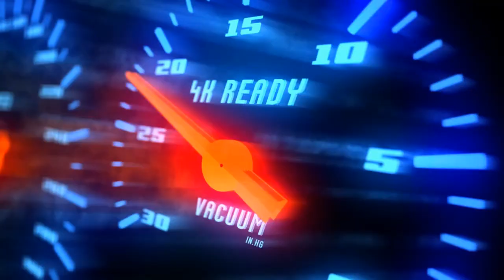SUPPORT GLOBAL JOHNSON MAGE BUILD AND EMBLEM!! | MOBILE LEGENDS BANG BANG..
Player              :
Squad              :
Emblem          :
Battle Spells   :
Build                :

MY FIRST MATCH ON SEASON 25 | JOHNSON OPTIMUS PRIME GAMEPLAY 😱 MVP PLAYS!! (WIN OR LOSE?!) | MLBB.

JOHNSON FAKE WINRATE PRANK WITH A TWIST! | NEW META BUILD AND EMBLEM IS BROKEN YOU MUST TRY!! | MLBB.

MY ENEMY COMPARED ME TO EARLY BIRD GAMING! BECAUSE OF THIS.. | JOHNSON MAGE BUILD + FLAMESHOT | MLBB.

TOP GLOBAL JOHNSON MET PRO ALDOUS 500 STACKS : ENEMY TEAM GRADE TO 3.0! 🍫 VICTORY OR DEFEAT? | MLBB.

In this video :

Johnson
Johnson montage
Johnson best build
Johnson gameplay
Automata johnson
Johnson iq
Automata gameplay
Johnson tank
Mage johnson
How to use johnson
Johnson skin
Core johnson